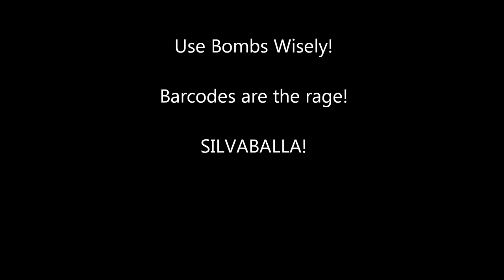Rek's LP: Hitman Blood Money Ep16 M3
Violence ensues as I try to change majors! It turns out therapists aren't quite good for this job market.